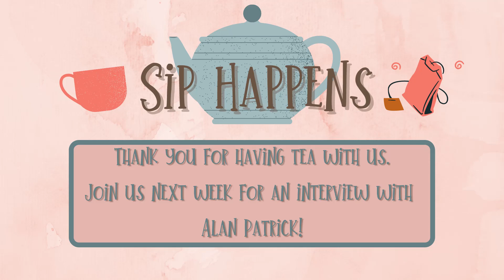Sip Happens! A tea review and chat show with guest Ginny Loveday! Episode 6!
Thanks for coming to check out our episode of Sip Happens: A Tea Review and Chat show. Join us as we talk tea, rpgs, and everything else that comes to our disorganized minds!

Find more Rosey on Twitter: @Rosey_Games

Find more Shawn on Twitter: @ShawnBanerjee

Find out list to Teas, our thoughts, and links to try them yourself